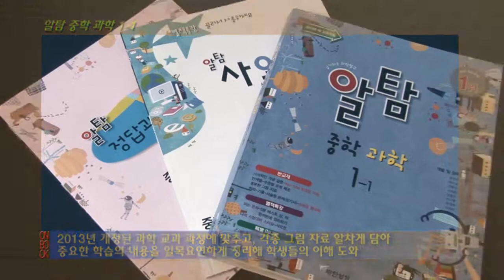[온북TV] 중학 과학 1-1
무한상상 영재연구소장인 저자의 중학교 과정 학습서
2013년 개정된 과학 교과 과정에 맞추고, 각종 그림 자료 알차게 담아
중요한 학습의 내용을 일목요연하게 정리해 학생들의 이해 도와